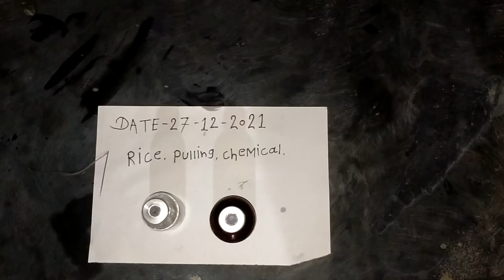Drp Chemical Testing 7000091977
Drp chemical formula Anti iron chemical formula

rice pulling chemical

 rice pulling chemical making maker

how to make rice pulling chemical

rice pulling chemical maker making

Anti iron chemical name Anti iron coin

Anti iron gel chemical Anti iron coin chemical

Needle test coin Ujala test coin chemical

Coin needle test chemical name

Anti iron coin making Anti iron coin kaise banaen

Anti iron coin test Torch defuse chemical

Drp Making Farmula